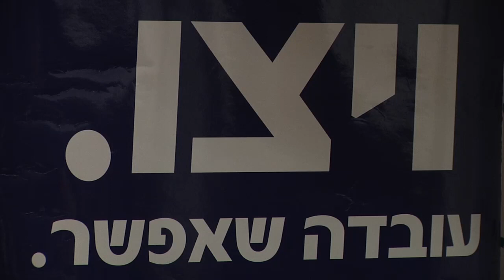ויצו - דיבייט נשים מועמדות לכנסת 2013